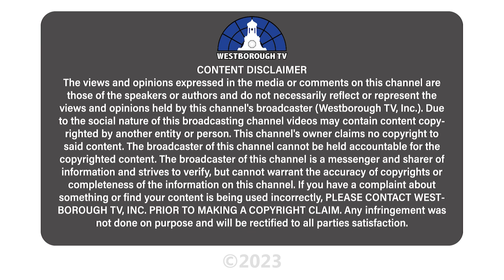Armstrong 3rd Grade Strings - May 19, 2023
Third grade students from Armstrong Elementary performing their Spring String Concert on May 19, 2023.